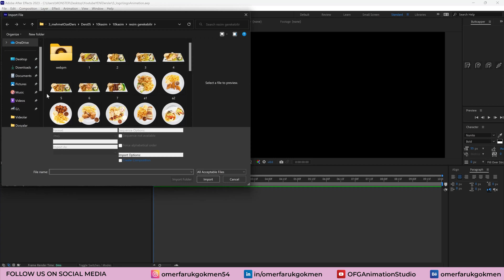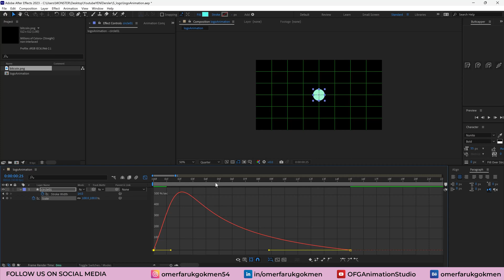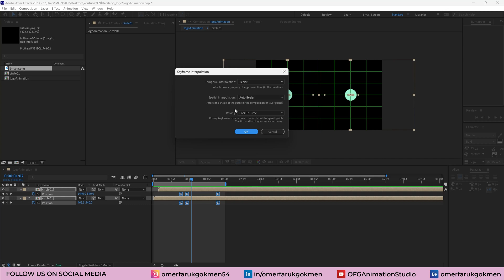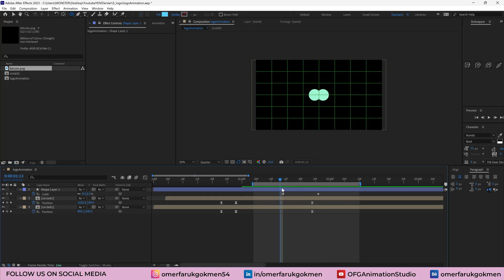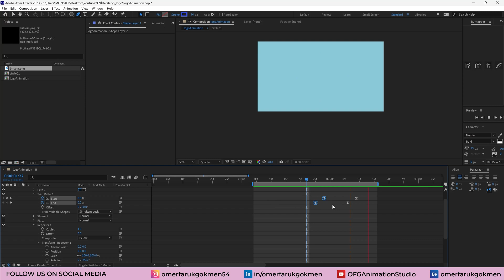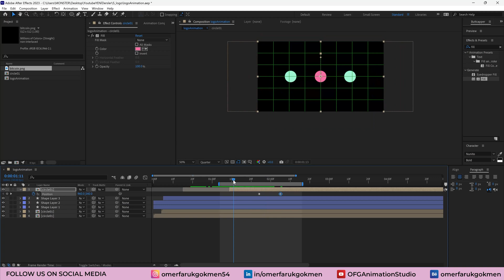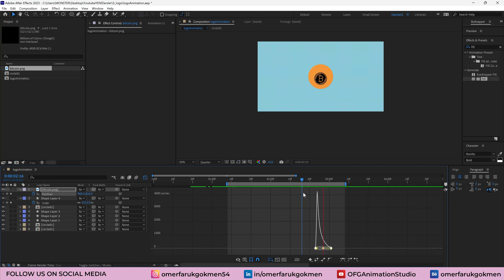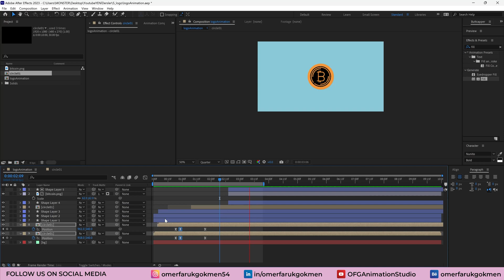BITCOIN Logo Animation | FREE Project Files | Adobe After Effects Tutorials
In this tutorial, we are going to create bitcoin logo animation. For more detailed information, please click SHOW MORE DETAILS.

You can go and  watch the important parts of this tutorial

⤷ 00:00 Intro and Subscribe :)
⤷ 00:38 Creating 2 circle animation
⤷ 03:43 Collision of 2 circle
⤷ 06:23 Circle bacground
⤷ 08:22 Burst animation
⤷ 10:38 Circle animation for logo
⤷ 12:36 Using logo for animation
⤷ 14:38 Adding Background and some editions
⤷ 16:03 Outro and Subscribe :)

You can click on the notification panel so that you can be informed of my new tutorials. In addition, you can ask questions whenever you want by just make a comment. I will answer them as soon as possible. Thank you very much.